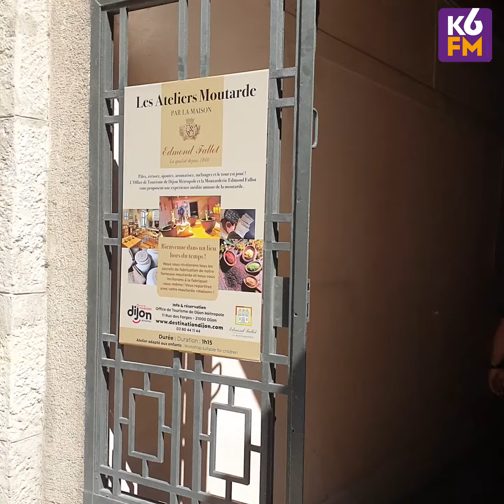Découverte : un atelier pour faire sa moutarde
Depuis 2019, les touristes de passage à Dijon peuvent apprendre à faire de la moutarde. L'atelier est proposé par l'office de tourisme de Dijon en partenariat avec la moutarderie Edmond Fallot.